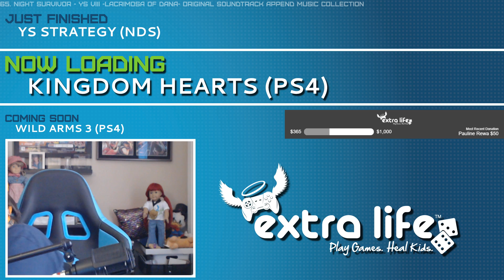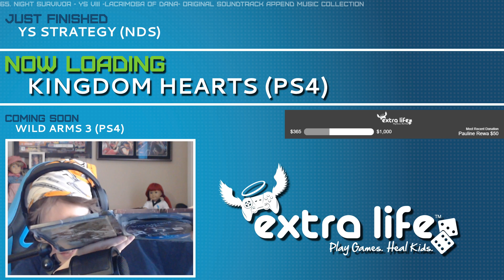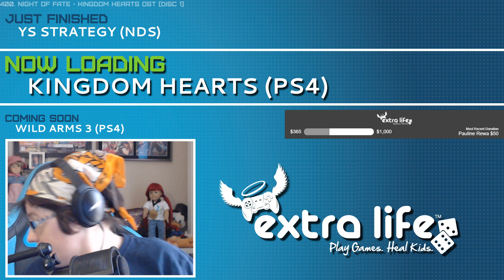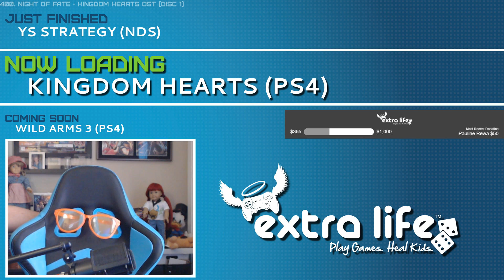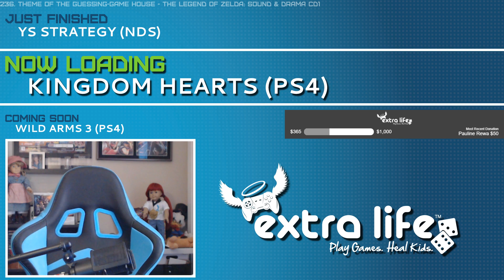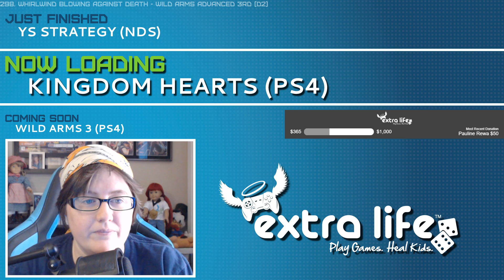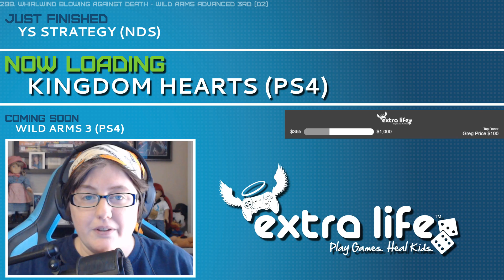[11-03-2018] [Extra Life 2018] 05: Break for Game Update Installations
Extra Life 2018 Game Day: 11/3/2018

In order to be prepared, please remember to update all games before gameday. Like I show how not to do here.